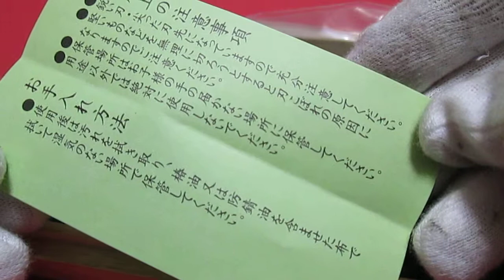japanese folding knife higonokami taketora damasucus nagao miki city